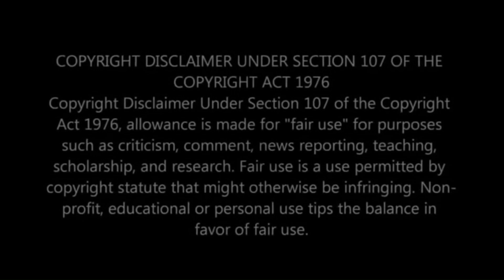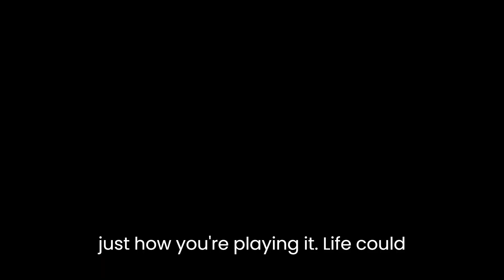Our Art Is Devalued